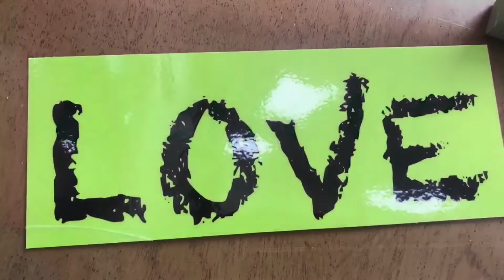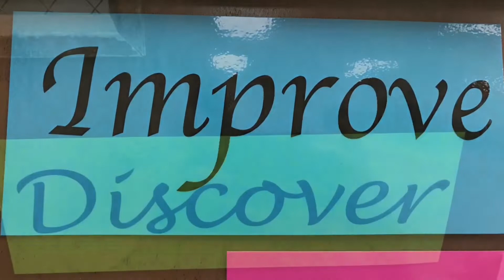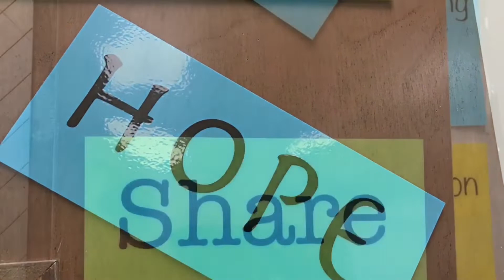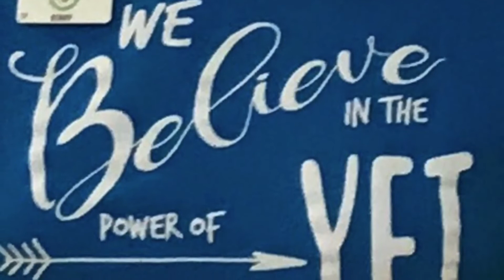Aug 27 2018